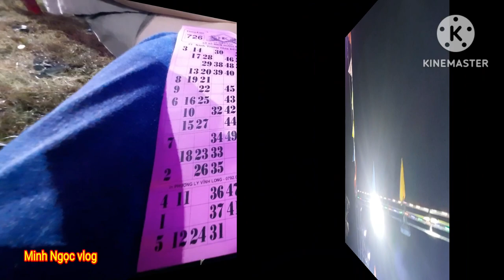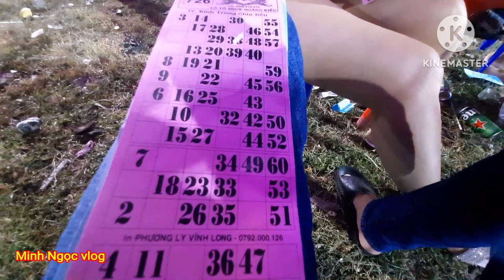Đêm Ca Nhạc.Hội Chợ Lô Tô An Phú TÂY. Bình Chánh TPHCM|Minh Ngọc Vlog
Bài Hát:Nếu Điều Đó Xảy Ra
sáng tác:Nhạc sĩ Ngọc Châu
Ca sĩ Lô Tô Hội Chợ:  Minh Tâm Cover
Bài Hát: Tình Lỡ
sáng tác:Nhạc sĩ Thanh Bình
Minh Ngọc Vlog Không  có ý vi phạm bản quyền .xin Nhạc Sĩ Ngọc Châu và Nhạc Sĩ Thanh Bình cho phép video của tôi được sử dụng một đoạn trong các bài hát kể trên xin chân thành cảm ơn 💚
nếu video có gì đó không phải xin hãy liên hệ sdt: (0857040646)này để tôi có thể cắt bỏ hoặc xóa bỏ video này xin đừng vội đánh giá video này xin chân thành cảm ơn nhé💚💚💚💚💚👍👍👍.